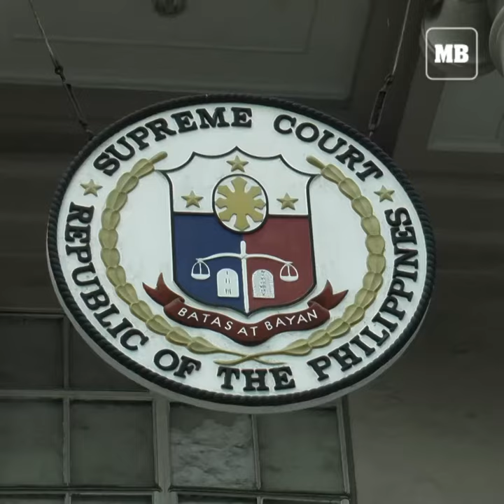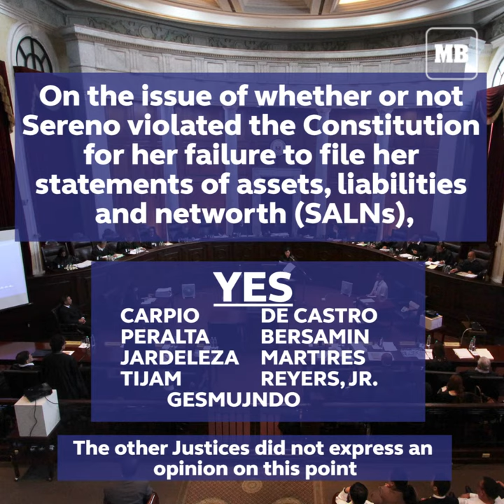SC rules to disqualify, oust CJ Sereno as judiciary head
Voting 8-6, the Supreme Court ruled to disqualify and oust Chief Justice Maria Lourdes P. A. Sereno as head of the judiciary, Friday.